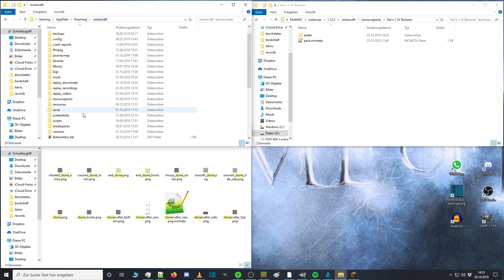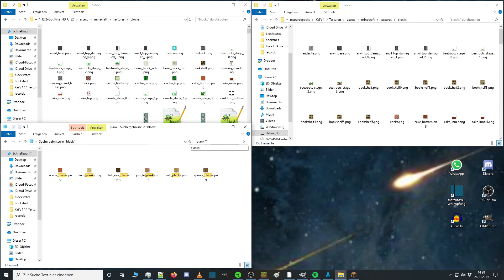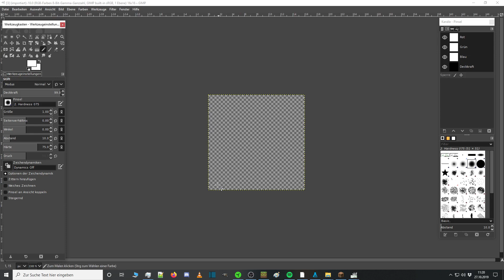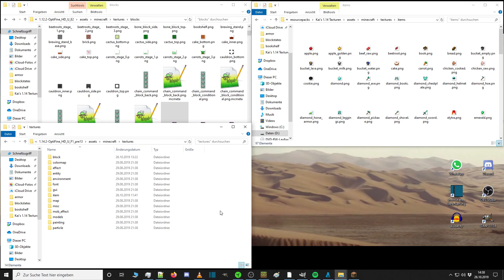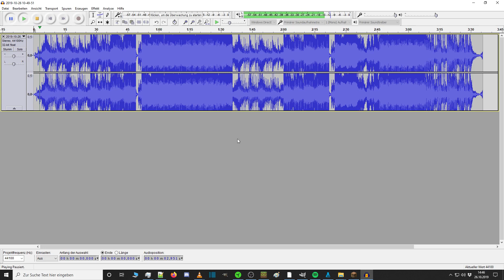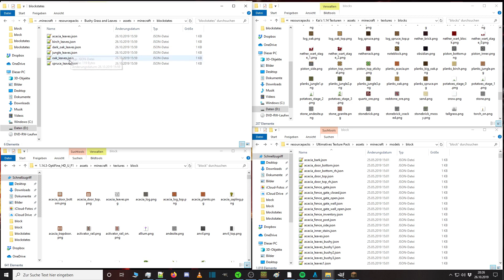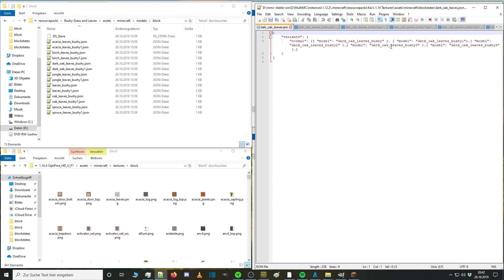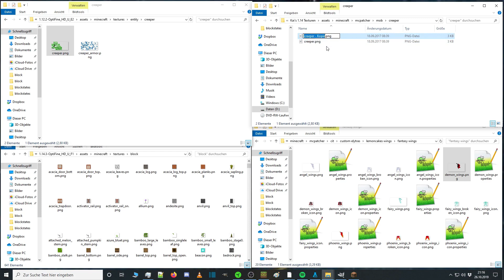Ein eigenes Resource Pack in Minecraft erstellen! | 100 Abonenten Special!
100 Abos!
Vielen Dank an all die neuen da!
Dieses Video habe ich aufgenommen, während ich mein Resource Pack erstellt habe und zeige euch in einem riesigem Tutorial, wie man ein Resource Pack in Minecraft erstellt.

Hab das alte Thumbnial benutzt, weil ich faul bin und es mega cool finde! (Danke an Julian für´s erstellen!)

Das kommt in die mcmeta Datei:

  "pack": {
    "pack_format": 3,
    "description": "The new textures for §6Minecraft §c1.12"

Die Unicodes (z.B. §6) stehen für verschiedene Farben für die Schrift die dahinter steht.
Wenn ihr das in der 1.14 machen wollt, schreibt statt der 3 eine 4.